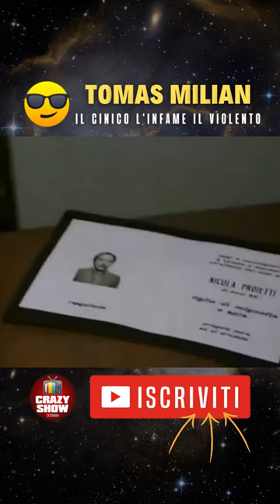🎬 Tomas Milian - Il cinico, l'infame, il violento 1977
Salvo complicazioni... 😎